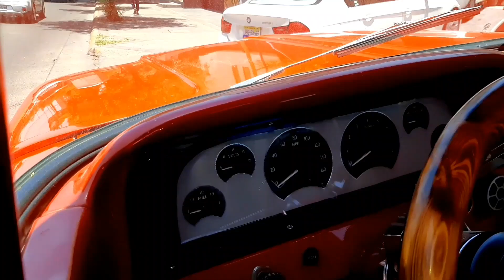GMC TRUCKS PICKUP CLASICA mejor que Gas monkey garage joyas sobre ruedas autos usados chevrolet ford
trucks pickup con modificaciones performance y autos deportivos fueros los que encontramos en este negocio especialistas en darle aun mas poder a tu auto o pickup mofles, tuberia directa, downpipe y muchas cosas mas, dejanos tu like si te gusto y deja tu comentario, saludos.